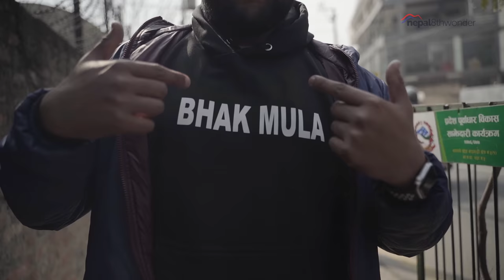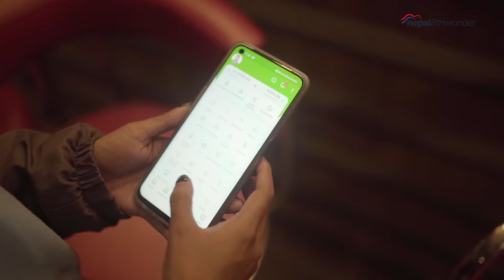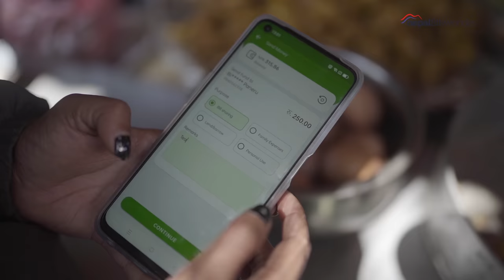AROUND THE HILLS VILLA - PERFECT WEEKEND GETAWAY | WEEK IN WEEK OUT - EP 8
Around the Hills Villa is located 5 km from Naubise, Kathmandu and it takes around 2 hours to reach the villa from the Capital city Kathmandu. Around the Hills villa has six beautiful rooms with outdoor tents also available and it can accommodate around 30 guests at once. Around The Hills villa can be your perfect weekend getaway.